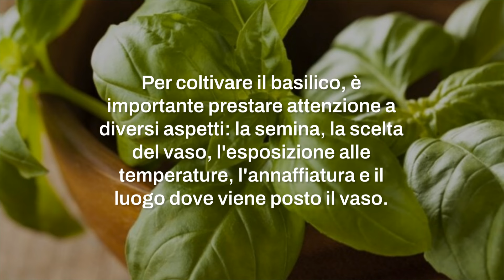Basilico in vaso: consigli e trucchi per coltivarlo nel migliore dei modi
La coltivazione di basilico in vaso si rivela una pratica in crescita tra gli amanti della cucina. Facile da curare e accessibile anche per i non professionisti del giardinaggio, il basilico offre un'alternativa fresca e biologica alle alternative in negozio, rendendolo un must per le cucine moderne.